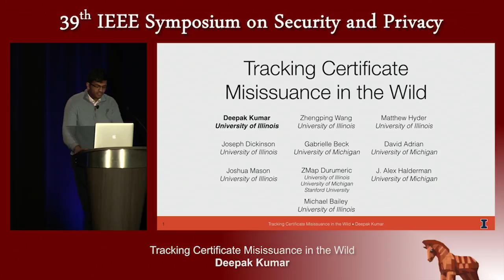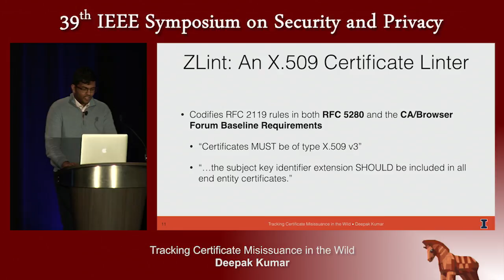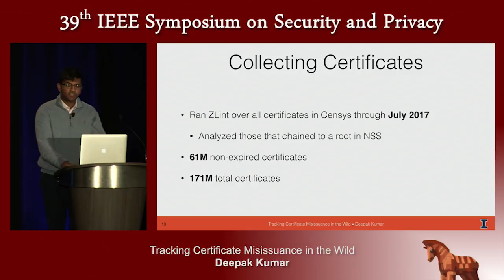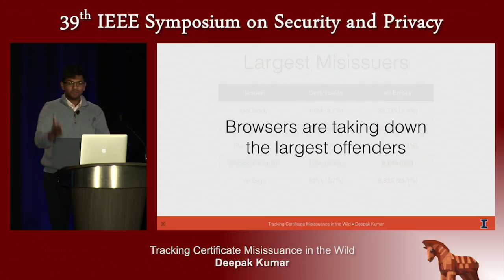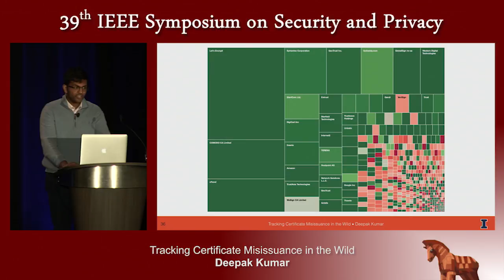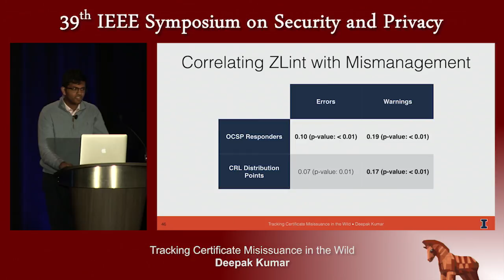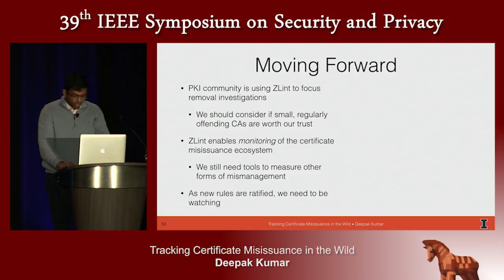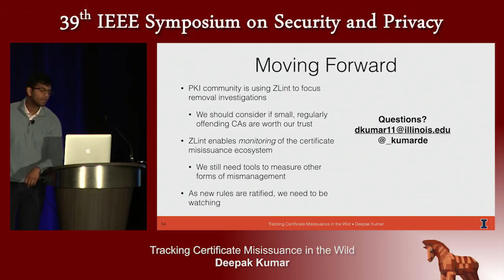Tracking Certificate Misissuance in the Wild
Deepak Kumar (University of Illinois, Urbana-Champaign)
Presented at the
   2018 IEEE Symposium on Security & Privacy

ABSTRACT
Certificate Authorities (CAs) regularly make mechanical errors when issuing certificates. To quantify these errors, we introduce ZLint, a certificate linter that codifies the policies set forth by the CA/Browser Forum Baseline Requirements and RFC 5280 that can be tested in isolation. We run ZLint on browser-trusted certificates in Censys and systematically analyze how well CAs construct certificates. We find that the number errors has drastically reduced since 2012. In 2017, only 0.02% of certificates have errors. However, this is largely due to a handful of large authorities that consistently issue correct certificates. There remains a long tail of small authorities that regularly issue non-conformant certificates. We further find that issuing certificates with errors is correlated with other types of mismanagement and for large authorities, browser action. Drawing on our analysis, we conclude with a discussion on how the community can best use lint data to identify authorities with worrisome organizational practices and ensure long-term health of the Web PKI.